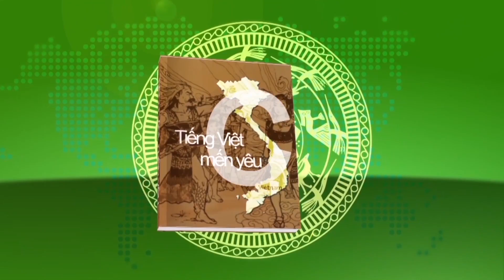Van Hoa GD 329 part 2